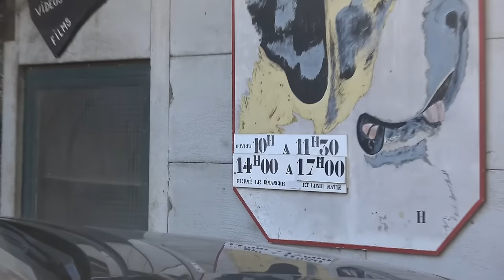Катя на санках и в ЛУЖЕ